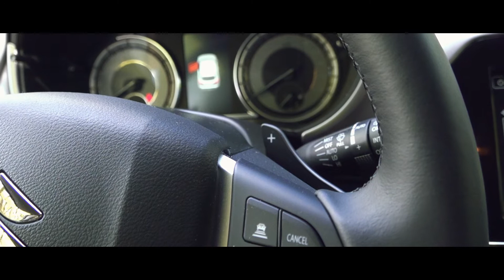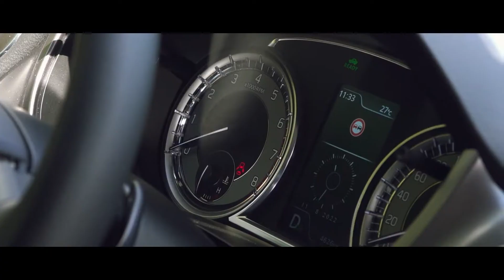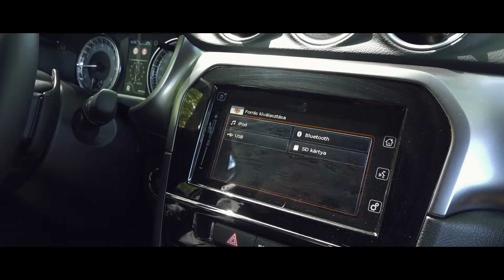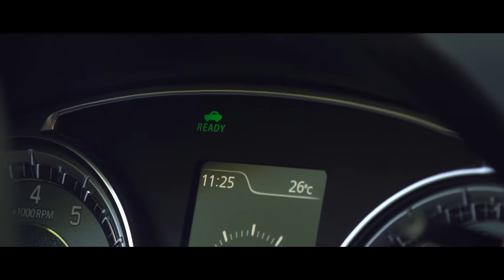Félelem Nélkül - Autó és motorsport magazin - Nyírád RX 2022 (212.rész)